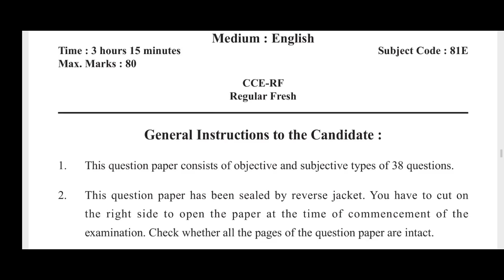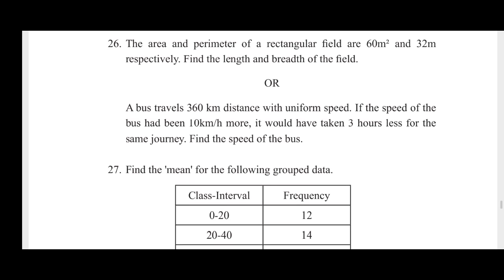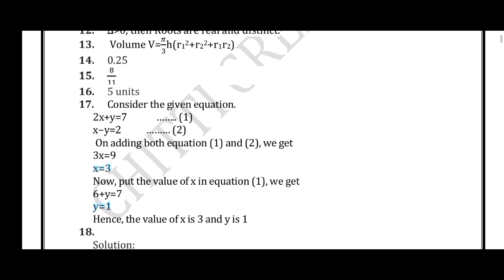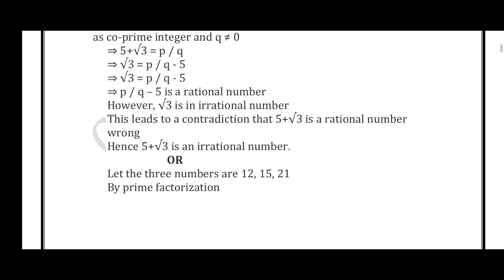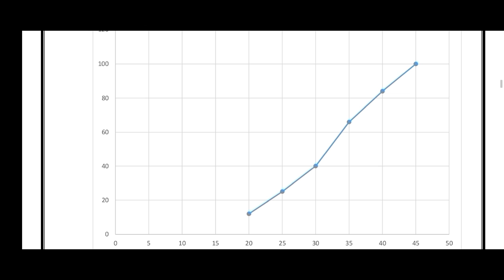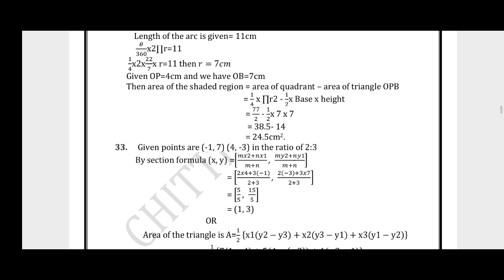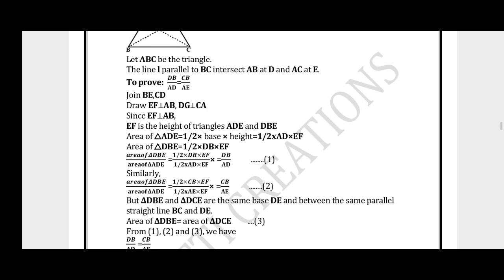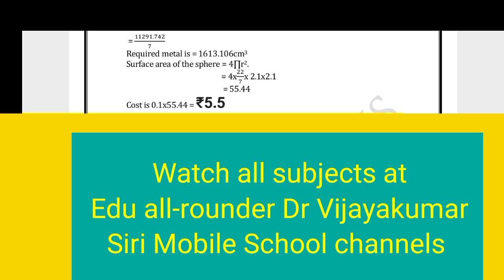10th Maths model question paper 2023 with answers by KSEAB|English|Karnataka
10th maths model question paper with answers 2023 by KSEAB @eduall-rounderdrvijayakumar
10thmathsquestionpaperwithanswersby KSEAB
10th maths English medium question paper with answers by KSEAB